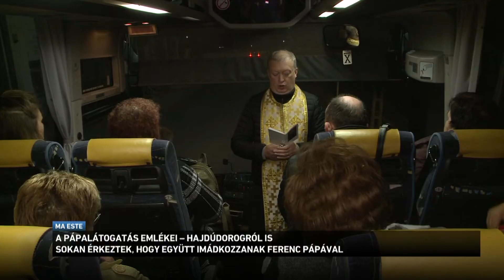A pápalátogatás emlékei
Április végén 3 napig tartózkodott Magyarországon Ferenc pápa. Milliók nézték a közmédia közvetítéseit a televízióban, azonban az igazán szerencsések személyesen is találkozhattak a szentatyával. Hajdúdorogról külön buszokkal jöttek a hívek Budapestre, hogy együtt imádkozzanak a pápával Mária országáért. A görögkatolikus imacsoport egyik tagja így fogalmazott : felejthetetlen élmény volt a szentmise, amely egy életre elkísér.